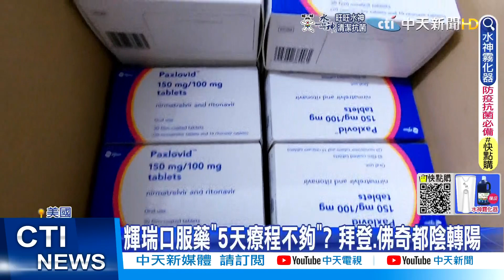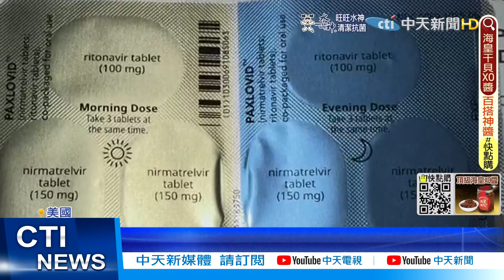【每日必看】拜登"陰轉陽"再確診 白宮醫:恐出現反彈感染 @中天新聞CtiNews 20220731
美國總統拜登7/30號上午，快篩呈現陽性，二度確診新冠。拜登目前並無症狀，正依指示重新開始隔離。白宮醫師認為，拜登這次的陽性反應，很可能是服用了，輝瑞研發的Paxlovid口服藥後，出現的症狀反彈現象。